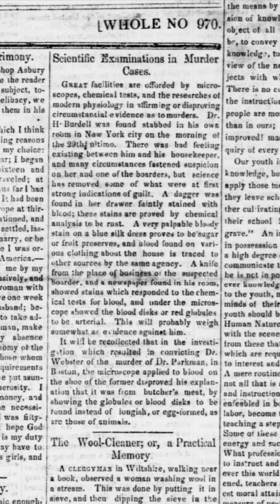Murdered By His Housekeeper? | March 26, 1857